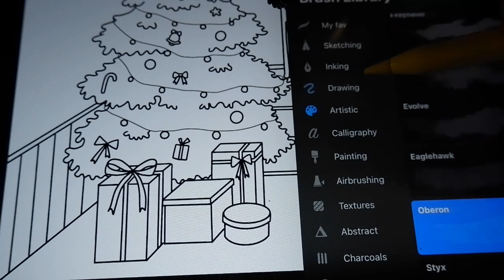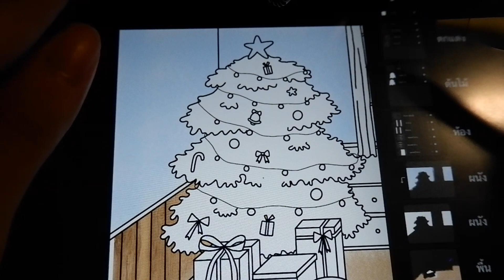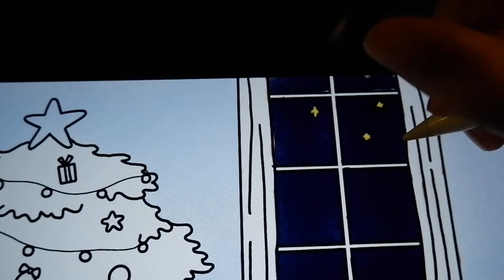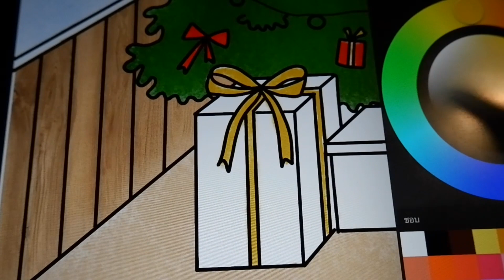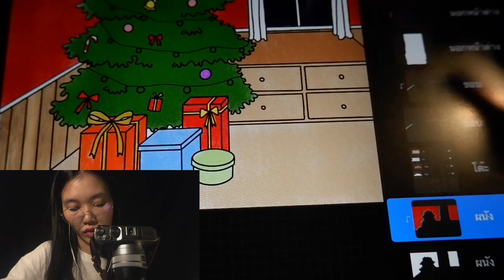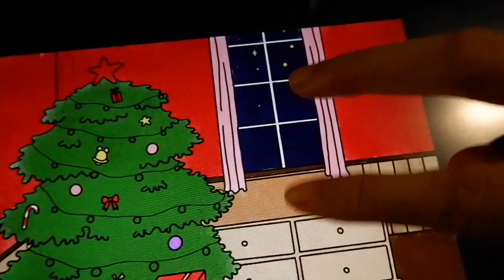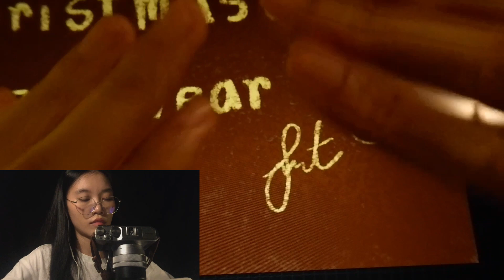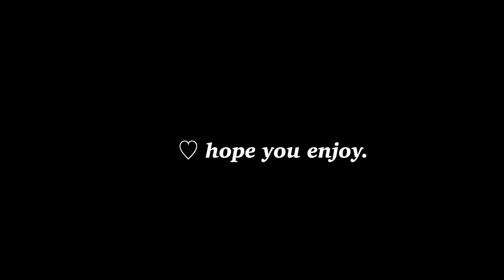IPAD ASMR (Paper Film Sounds) Merry Christmas 🎄 เสียงระบายสี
ASMR - (บ้านๆเข้าใจง่ายๆ) คือการตอบสนองความรู้สึกต่อสิ่งต่างๆ
**คำว่าสิ่งต่างๆนั้นไม่ใช่แค่เสียง แต่เป็นได้ทั้ง ภาพ รสชาติ การสัมผัส เป็นต้น**

อาจทำให้ผ่อนคลาย ช่วยให้นอนหลับ หรือรู้สึกจั๊กจี้หู บางเสียงอาจทำให้ขนหัวลุก และบางเสียงก็ทำให้หิว (แล้วแต่คนฟังว่าจะรู้สึกอะไร)
ซึ่งมีหลายเสียงเช่น การเคาะ การเกาสิ่งของ เสียงกิน (การฟังเสียงASMR เป็นความชอบส่วนบุคคล)

**เราไม่สามารถตัดสินได้ว่าใครชอบแบบไหน หลายคนหลายความชอบ ฉะนั้นเราจึงทำเสียงหลายๆแบบค่ะ ☺️

⚠️ เพื่อสุขภาพที่ดี ไม่ควรเผลอหลับในขณะที่กำลังใช้หูฟัง (earphone) นะคะ

From Thailand.

Camera
- iPhone 6
- Fuji X-A5
Recorder
- Zoom H4n Pro